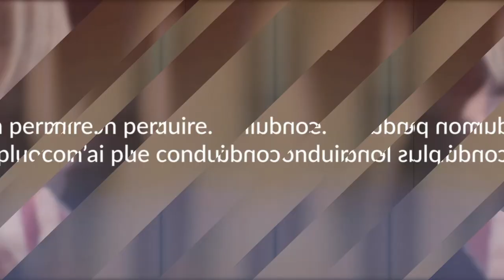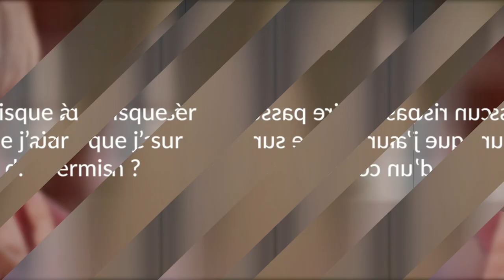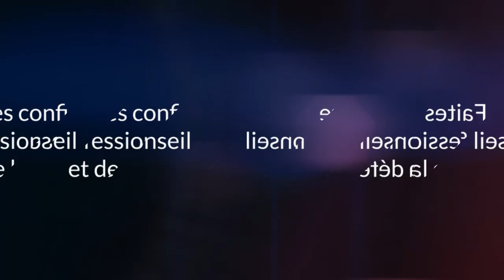Idées reçues n°1 : droit routier - permis de conduire - Me Melissa MASSERON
Permis Volé, Trotinette Electrique, Recuperation De Points ... Vous avez des doutes ... Réflexe internet ?
⛔Non ! RéflexeAvocat !

Me Mélissa Masseron, avocate au Barreau de Lyon, répond aux idées reçues concernant le DroitRoutier

00:13 - On m’a volé mon PermisDeConduire. J’imagine que je n’ai plus le droit de conduire ?
00:39 – Je peux perdre des points sur mon permis en trottinette électrique ?
01:02 – Je me suis fait flasher en vacances à l’étranger. Je ne risque rien, non ?
01:22 – Il y a moyen de récupérer 12 points sur mon permis de conduire ?
02:00 – Il n’y a aucun risque à faire passer l’infraction que j’ai commise sur le permis d’un copain ?